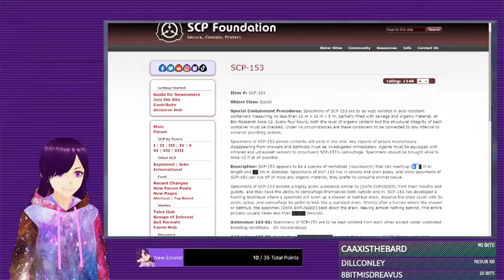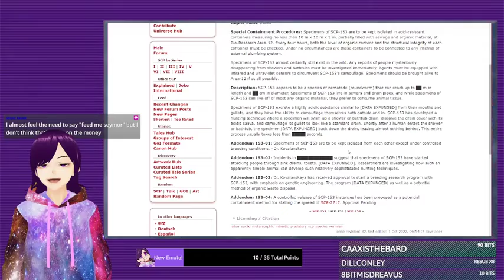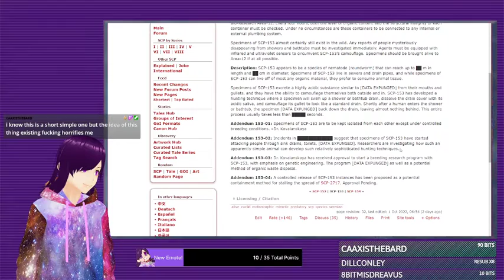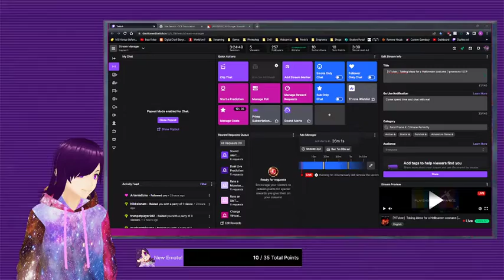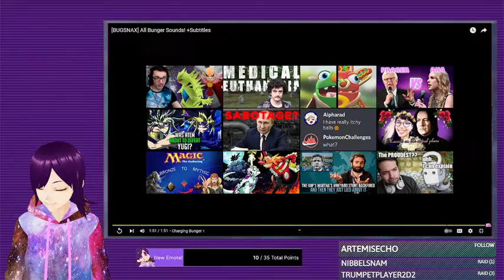Cameras are the most effective weapons - Fatal Frame II VOD #1